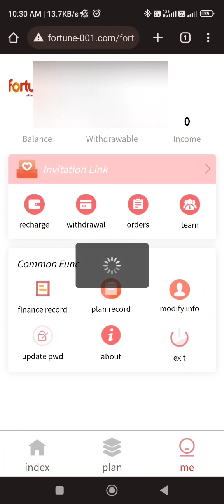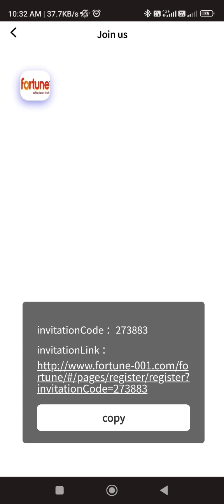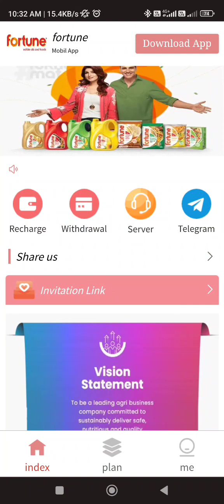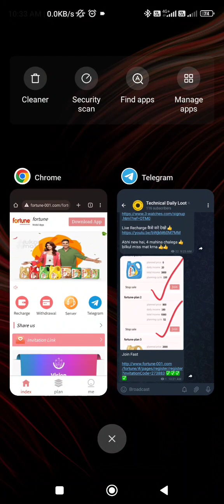Fortune app, Fortune earning app, Fortune app se paise kaise kamaye, Fortune app kabtak chalega,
Fortune app payment proof,

 Fortune app se paise kaise kamaye,

 Fortune app kabtak chalega,

Fortune app real or fake,

Fortune app full review,

Fortune app full details,

Fortune app me recharge kaise kare,

Fortune app me withdraw kaise kare